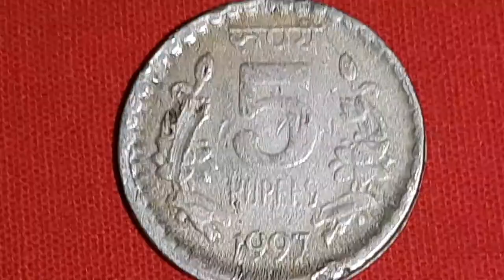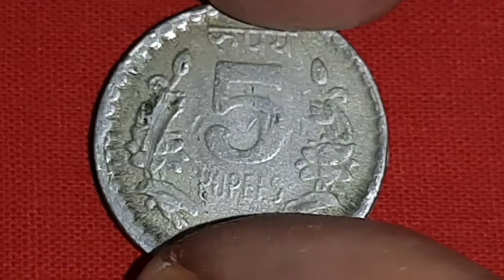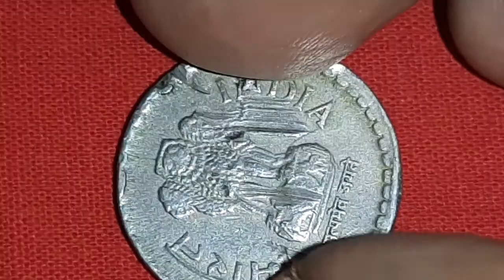Die gouges error coin of 5 rupees of India of 1997